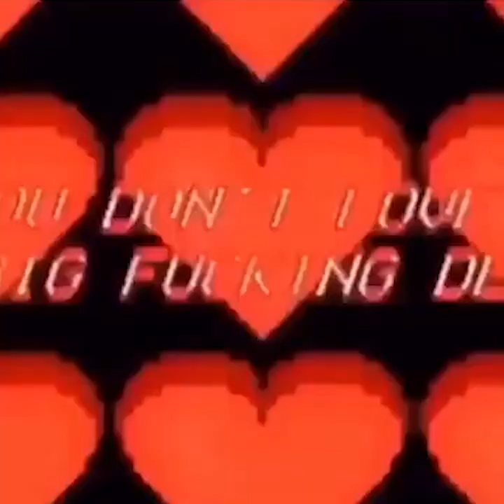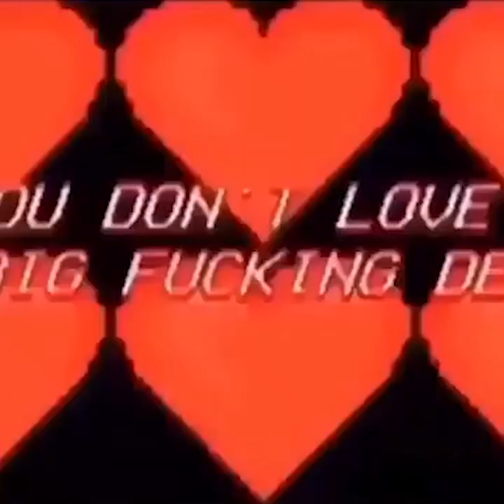(FREE) Juice WRLD Type Beat 2021 "Memories" (Prod. NiNETY8)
New Juice WRLD guitar type beat titled "Memories" with influence from iann dior, The Kid Laroi, Guitar hip hop, trap and Post Malone at 130 beats per minute. Free for non profit use when crediting NiNETY8. If you would like higher quality untagged Mp3, Wav files, track stems, or unlimited license to use this beat and monetize / distribute your song, you can license this beat for your song / video below.

License Pricing (Buy 1 Get One Free)
💲Wav + Mp3 Lease : $50
💲Trackout Lease : $80

● Q&A:
A: Yes, NiNETY8 Beats are generally free for non profit when crediting NiNETY8 as they are published online! Please don`t forget to give production credits.

A: Yes, you can distribute your songs on iTunes, Spotify etc. Full licensing info you can find at beatsby98.com under the Licensing Info section ( there is a " Read Full License " option with all details )

A: When you purchase instrumental, you will receive untagged version of instrumental.

● This Juice WRLD Type Beat is produced by NiNETY8 x offseventeen

This is a Juice WRLD Type Beat, with the influence of Iann Dior Type Beat or The Kid Laroi Type Beat. The beat is sounding like a Free Juice WRLD Type Beat 2021, as well as Free Juice WRLD Guitar Type Beats 2021 with influence of Juice WRLD Type Beats Instrumentals.

If you liked the video please support my channel by giving the video a thumbs up and subscribe to my channel so you wont miss any Juice WRLD Type Beats 2021 in the future! ❤️